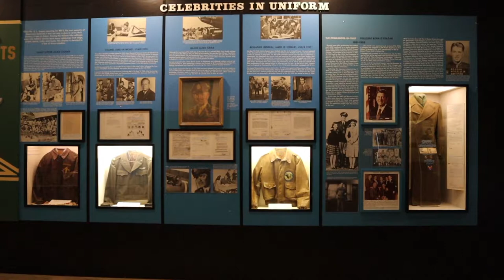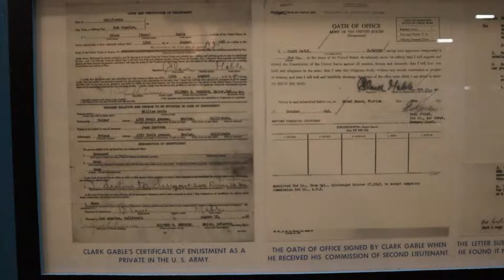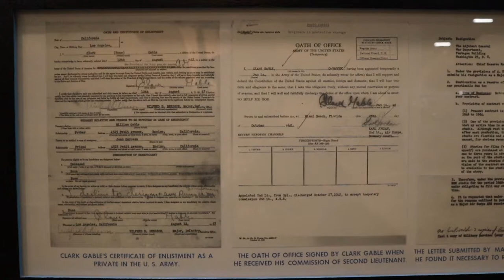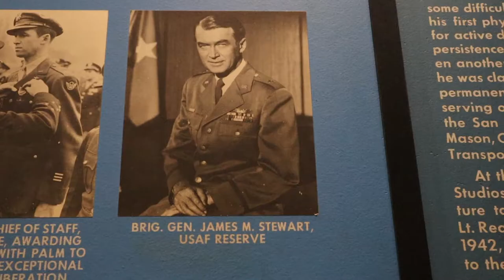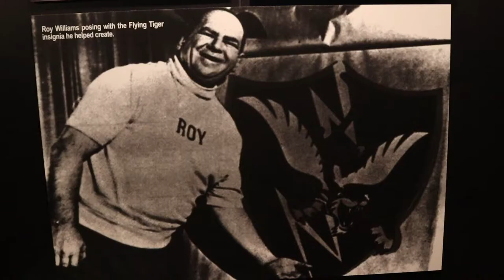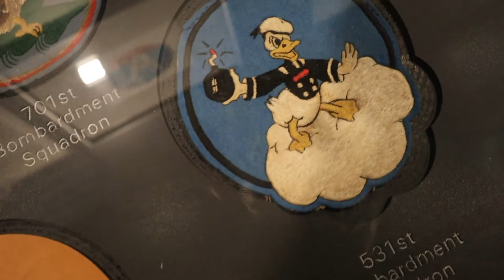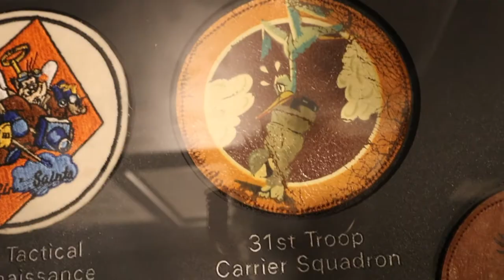Hollywood and Disney Go to War! Celebrities in Uniform at U.S. Air Force Museum, Wright-Patterson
Today, we venture to the US Air force museum in Dayton, Ohio to explore two unique collections which you may be surprised are tucked away within this vast collection.

The 'Celebrities in Uniform' exhibit sheds light on the war time contributions and sacrifices willingly made by some of Hollywood's most famous actors. From Jackie Coogan and Clark Gable to Jimmy Stewart and President Ronald Reagan, their stories are powerfully told through photographs, uniforms and personal memorabilia.

From film and radio to cartoons and animation, the world of Walt Disney Productions also found a uniquely appropriate way to contribute to the war effort.  In addition to training films, Disney directed his artists to share his famed characters free of charge to the creation of morale boosting insignias.

"The insignia meant a lot to the men who were fighting... I had to do it... I owed it to them." Walt Disney  To help fund my adventures: